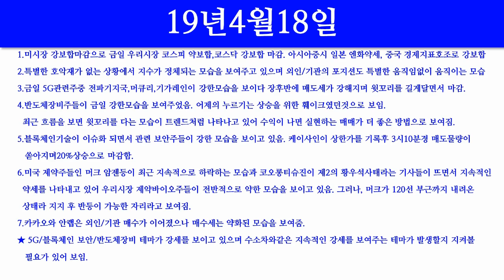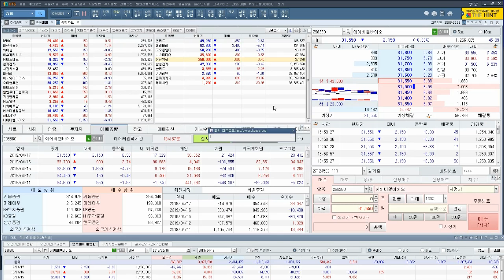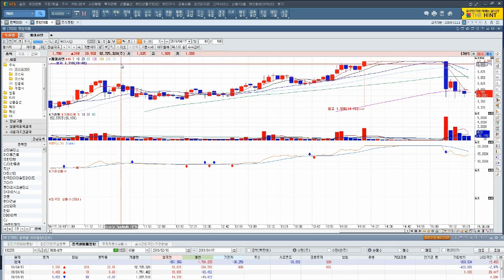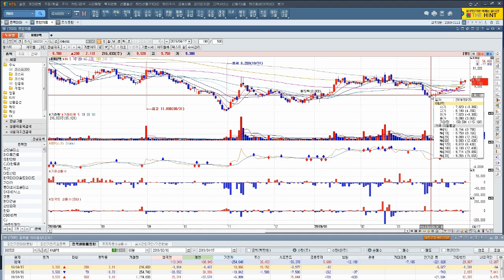[주식투자]4/18일 뉴스 및 매매전략(삼성전자/삼성전기/SK하이닉스 셀트리온/에이비엘바이오/유틸렉스 현대약품/유한양행/하나제약/코오롱인더/전파기지국/머큐리/케이사인/안랩/테스)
4/18일 뉴스 및 매매전략
(삼성전자/삼성전기/SK하이닉스/셀트리온/에이비엘바이오/유틸렉스/현대약품/유한양행/하나제약/나스미디어/코오롱인더/전파기지국/머큐리/기가레인/케이사인/안랩/테스/원익IPS/케이씨텍/KH바텍